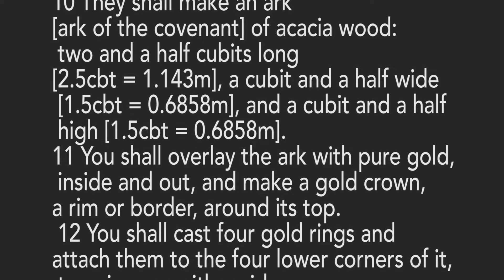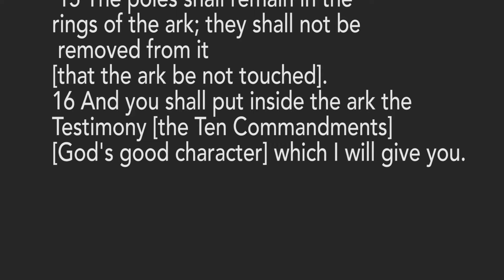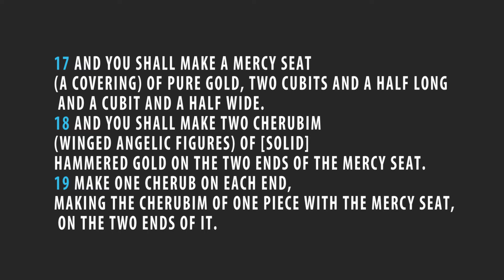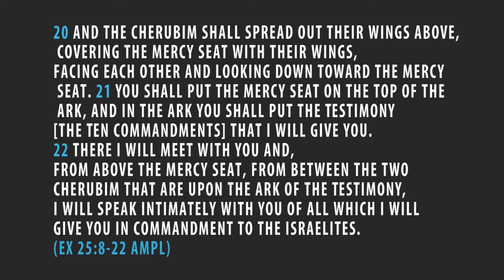Program 025 | The Sign of the Mercy Seat appeared in heaven | Hearing the Voice of God.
April 8, 2014, 7 Days before the first tetrad blood moon, a sign appeared in the heavens that revealed a very deep revelation that will help set the church of Jesus Christ free from the trap many believers have fallen into and reveal the greatness of God’s character and plan for those whom He now calls into His love.

In this 17min program Hendrik shares how God, through a supernatural sign in the heavens, revealed a deep mystery and truth that will call you into a deeper understanding of God the Father’s nature and unconditional love. Hidden in the shadows of the Tabernacle, God had hidden a secret which He now wants to establish in the earth as a witness for the true New Testament gospel.

COME AND FOLLOW US on Patmos Studio weekly as Hendrik shares how God began to speak to him, giving him revelation and insight into the words of the apostles and prophets, encouraging, inspiring, teaching and equipping you through impartation that God also wants to speak to and use you today.

To keep up to date with the latest program - join our Telegram Channel

Please leave us your comments on Youtube/Telegram, it helps to know how this program has impacted your life?

Help restoring the truth to Jesus’ church (Act 3:21-23)
“Restoration to the original is always the best. Radical return to the way the Lord Jesus Christ demonstrated and gave it to His disciples.”